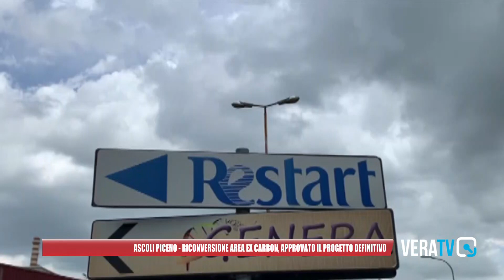Ascoli Piceno - Riconversione area ex Carbon, approvato il progetto definitivo